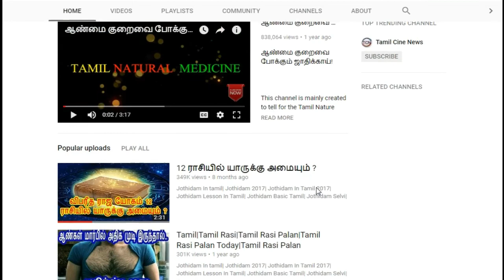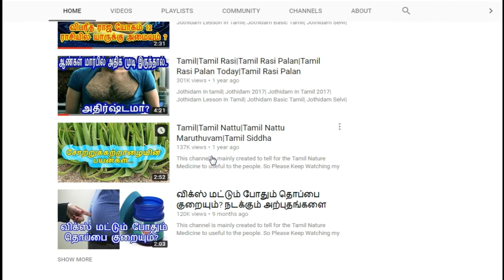Tamil|Tamil Nattu|Tamil Nattu Maruthuvam|Tamil Siddha Maruthuvam|Tamil Natural Medicine